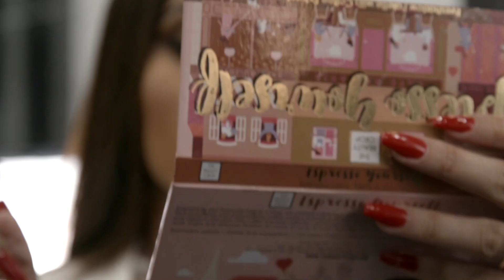Meet Notik: 'I'm An Artist' | VH1 Beauty Bar | New Episode TONIGHT 10/9c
Notik is not only a barber at the House of Dolls, he's also a rapper. Watch VH1 Beauty Bar Wednesdays at 10/9c.

If you want to turn up in New York City, the hottest party scene going down is uptown. Welcome to Inwood, the crown jewel at the top of Manhattan. The neighborhood's hottest salon, House Of Dolls, is where you can get your hair, makeup, and nails done by some of the biggest, loudest, and most diverse voices the city has to offer. VH1 Beauty Bar follows the House Of Dolls staff as they take their day jobs seriously but aren't afraid to have some fun when the sun goes down. It's a lovable, dysfunctional family with its fair share of laughs…and drama. As VH1 Beauty Bar dives into the parties, the glam, and the personal lives of colorful characters, the House Of Dolls salon is going to turn up like never before.